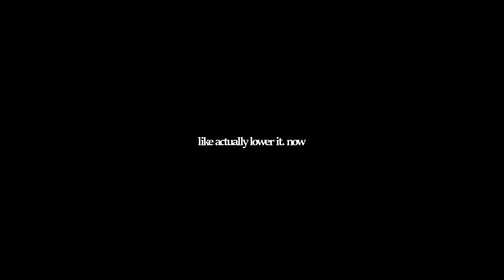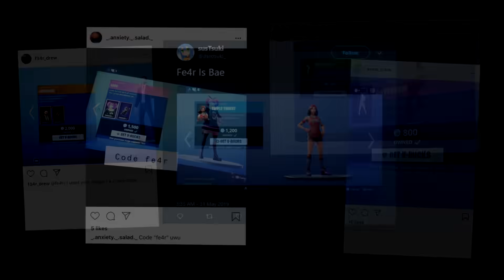SEASON 9 OOF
seeya next year